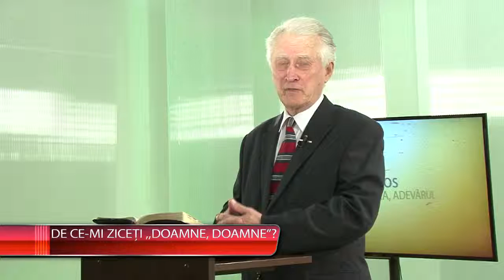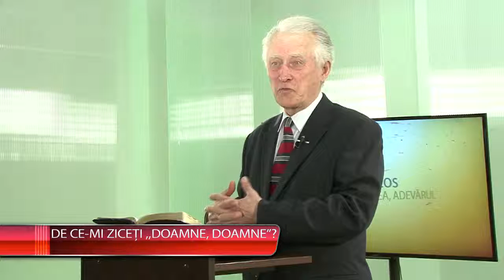FORRAI LAZĂR_DE CE-MI ZICEȚI "DOAMNE, DOAMNE?"